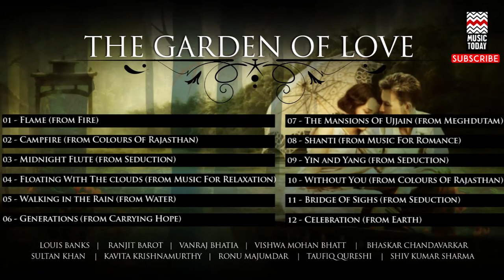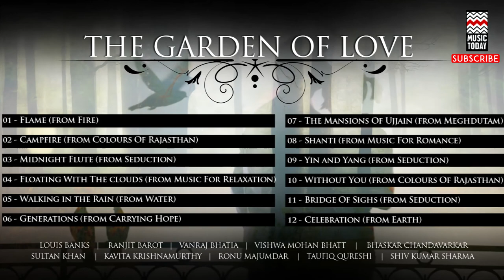The Garden Of Love | Audio Jukebox | Instrumental | World Music | Louis Banks | Taufiq Qureshi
This collection of refreshing instrumental pieces features renowned world music artists Louis Banks and Taufiq Qureshi, along with popular Indian classical instrumentalists like Shiv Kumar Sharma and Pandit Vishwa Mohan Bhatt. The 12 tracks of Garden of Love cover various aspects and stages of love and capture the flurry of emotions associated with this fundamental human urge.

Track: Flame (from Fire)
Artist: Bhaskar Chandavarkar
Music Label: Living Media India Ltd

Track: Camprire (from Colours of Rajasthan)
Artist: Taufiq Qureshi

Track: Midnight Flute (from Seduction)
Artist: Ranjit Barot

Track: Floating With The Clouds (from Music for relaxation)
Artist: Pandit Vishwa Mohan Bhatt

Track: Walking in the Rain (from Water)
Artist: Pandit Shiv Kumar Sharma

Track: Shanti (from Music for Romance)
Artist: Louis Banks

Track: Yin and Yang (from Seduction)
Artist: Ranjit Barot

Track: Without You (from Colours of Rajasthan)
Artist: Taufiq Qureshi

Track: Bridge of Sighs (from Seduction)
Artist: Ranjit Barot

Track: Celebration (from Earth)
Artist: Vanraj Bhatia

Track: The Mansions of Ujjain (from Meghdutam)

Track: Generations (From Carrying Hope)
Artist: